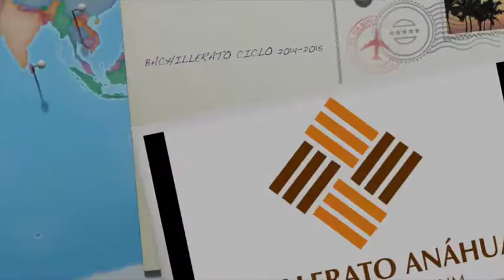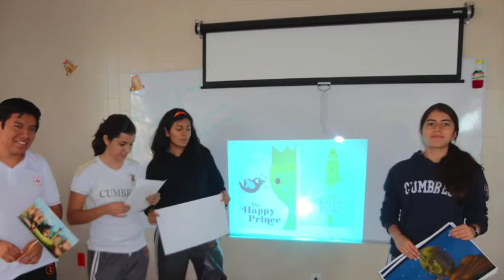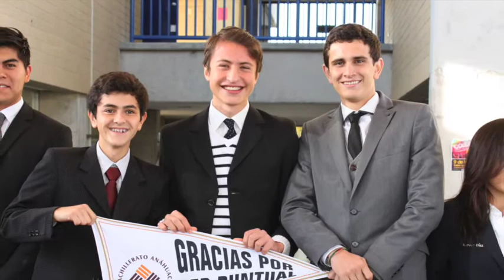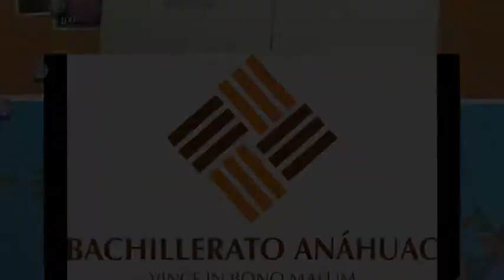BACHILLERATO ANÁHUAC CICLO 2014 2015